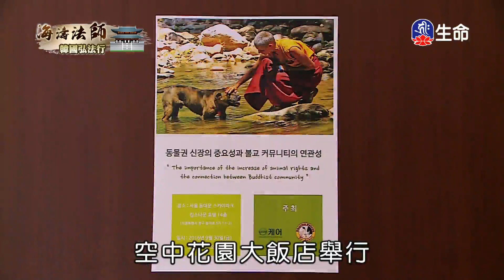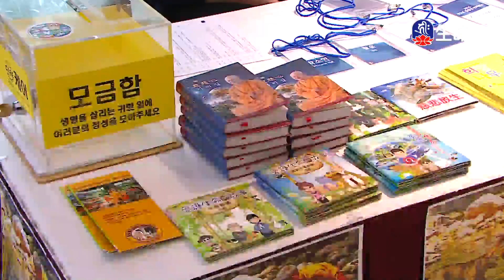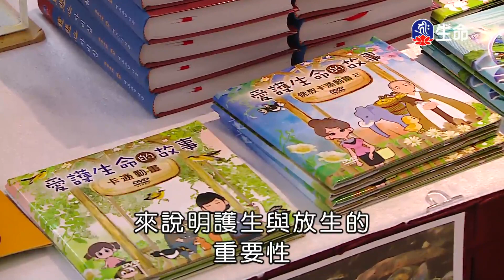高麗慈悲巡禮-韓國弘法行_高麗慈悲巡禮-韓國弘法行(3)_高麗慈悲巡禮-韓國弘法行(4)-1_(lifetv_20201007_17:00)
高麗慈悲巡禮-韓國弘法行_高麗慈悲巡禮-韓國弘法行(3)_高麗慈悲巡禮-韓國弘法行(4)。